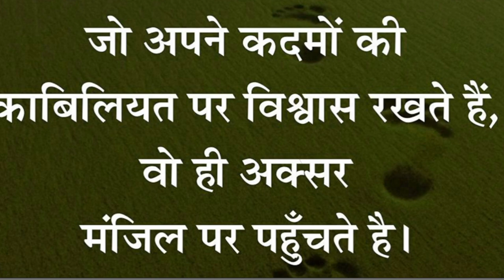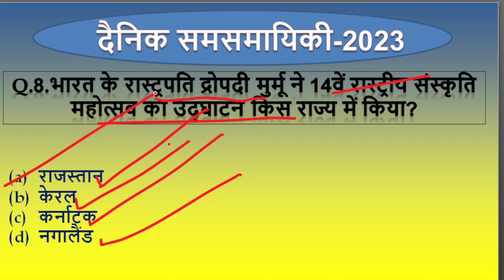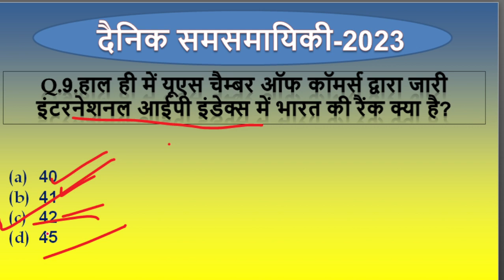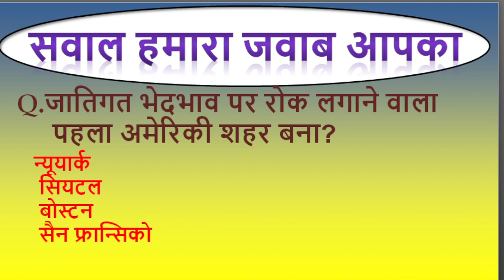FEB-27&28#dailycurrentaffairs allexamimportent bcc aloksir trending viral foryou